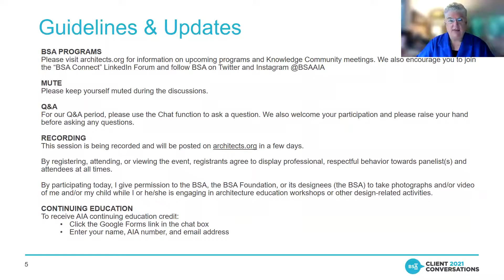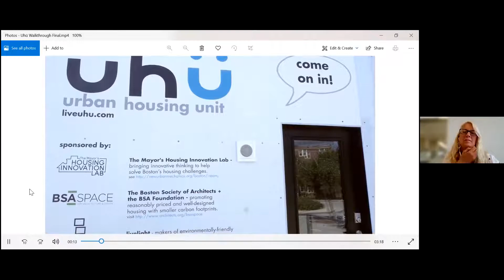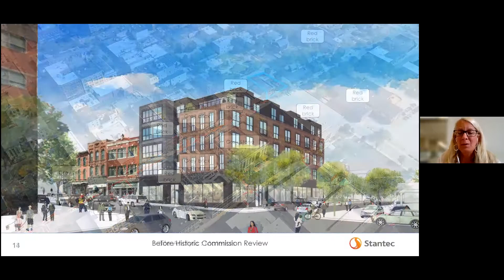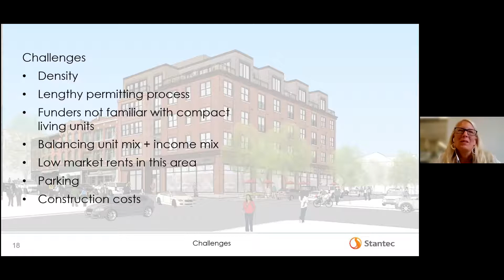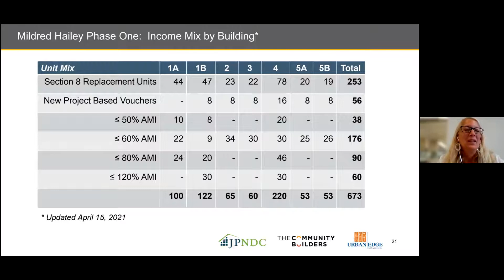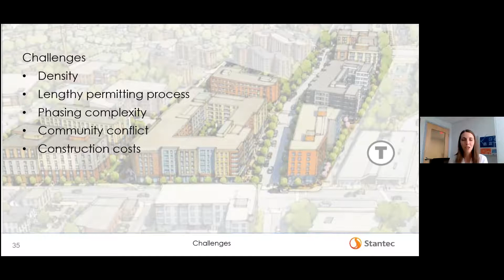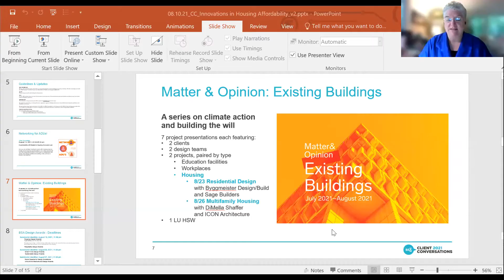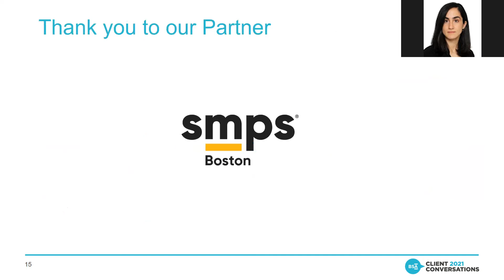Client Conversations: Innovations in Housing Affordability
As we emerge from the aftermath of the pandemic, Metro-Boston’s supply of affordable housing continues to lag behind. Even after the economic expansion era from 2009 to early 2020, Greater Boston didn’t build enough homes to keep up with demand. Seniors and families with children struggle to find homes that meet their size and income needs. How will the middle class find housing solutions in an increasingly limited housing stock?

Two well-known affordable housing client experts, Laura Martin from The Community Builders and Eliza Datta, of E3 Development, come to the BSA Client Conversations to discuss ways to tackle these problems and think through how communities can help re-envision housing options. They are joined by the ‘Mother of the Micro Unit’, former BSA President Tamara Roy, to discuss their creative approaches to finance, design, and community engagement.

Presenters:
Eliza Datta
President, E3 Development LLC

Laura Martin
Senior Development Project Manager, The Community Builders (TCB)

Tamara Roy AIA, LEED AP
Principal, Stantec Architecture
2016 President, BSA

Host:
Carole Wedge FAIA LEED AP
CEO, Shepley Bulfinch